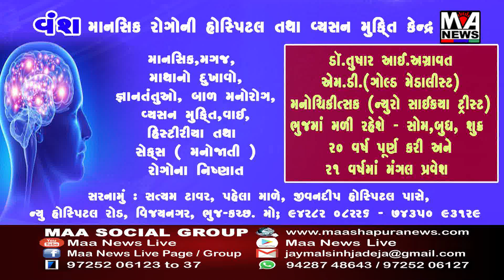જેતપુર દેરડીની ધાર પાસે બે મિત્રો વચ્ચે સામાન્ય બોલાચાલી બાદ મારામારી થઈ